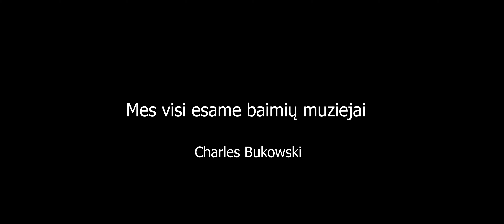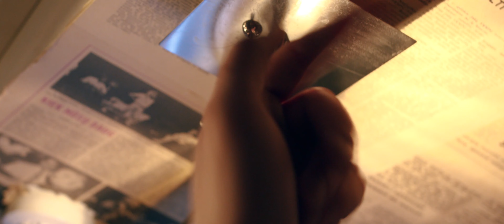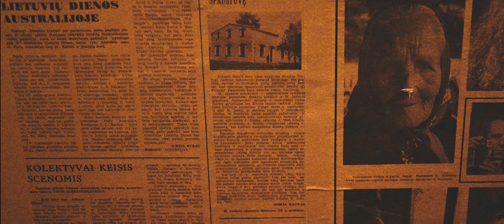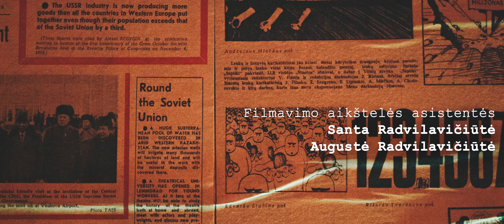"Mergina iš laikraščio" (Trumpametražis filmas)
Už galimybę panaudoti Fosforinį baseiną pabaigos titrams didelis ačiū SOLO ANSAMBLIS